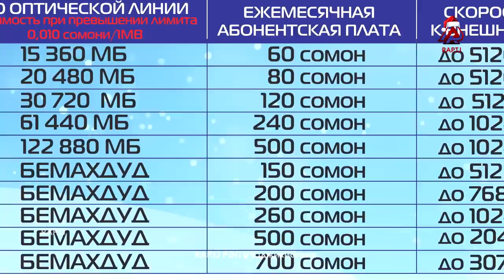LANDMASTER, BIG, Professor M, баъди Мушоира баромад кадан (RAP.TJ)